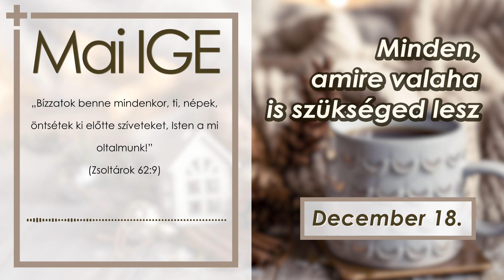Mai IGE - Minden, amire valaha is szükséged lesz - 2023.12.18